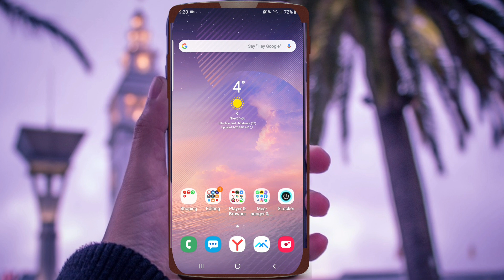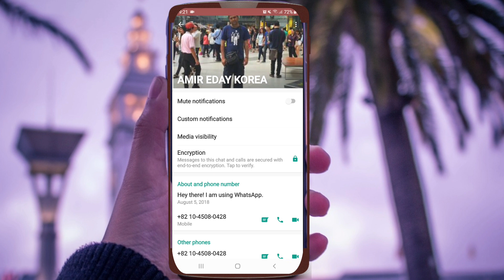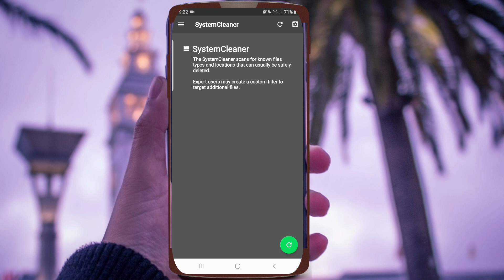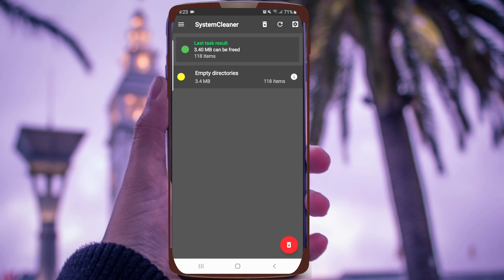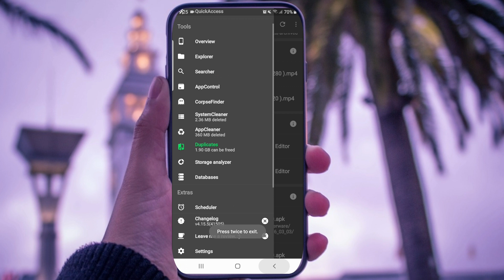2 Whatsapp Most important Settings For all Whatsapp Users 2020| Urdu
2 Whatsapp Most important Settings For all Whatsapp Users 2020 Urdu

Whatsapp ke kamal ke 2 setting ka bataow ga dono bohot kmal he setting hain es ley video ko like our share zaroro karna -

Artist Social Media Link*
Electro-Light